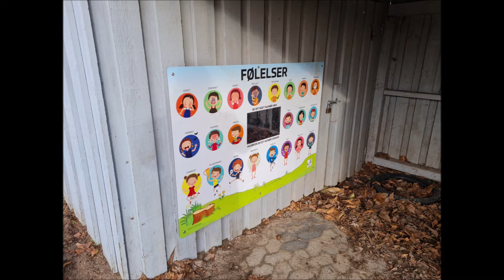Bag Facaden i Vordingborg. Børnehuset Kastanjen.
I dette afsnit er jeg på besøg i Børnehuset Kastanjen. Det er en integreret vuggestue og børnehave, som ligger lige over for Gåsetårnet. Jeg fik en snak med den daglige leder Dorthe, omkring Kastanjen og også lidt om børnetallet i kommunen. Obs. grundet en del regler omkring at filme børn, er det meget begrænset, hvad der er af børn i videoen.

Alle som vil vise mig, hvad der er bag deres facade, om det er en butik, fabrik, en forening eller galleri. Alle er mere end velkommen til at kontakte mig på youtube eller facebook. Det er gratis da jeg har videoerne som hobby, og man er naturligvis meget velkommen til at følge og abonnere på min youtube kanal, Det koster heller ikke noget og så bliver jeg rigtig glad for jeg har brug for 1000 der følger med før youtube giver penge til benzin.